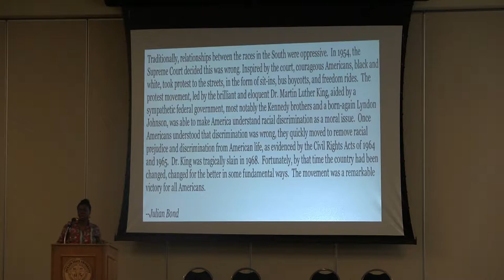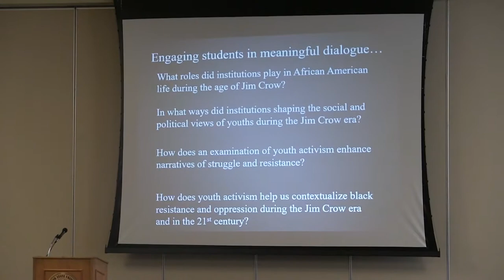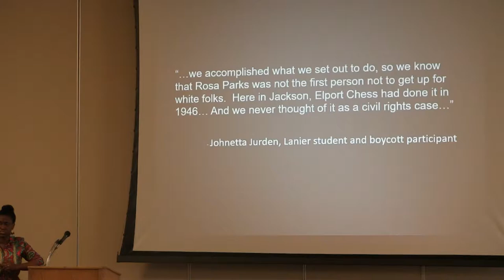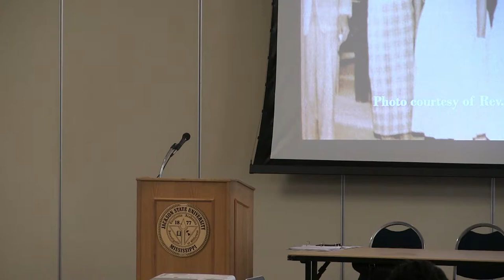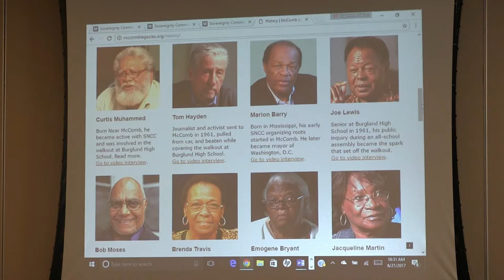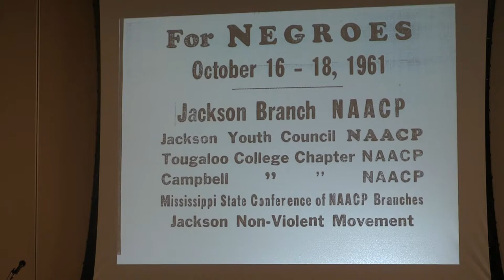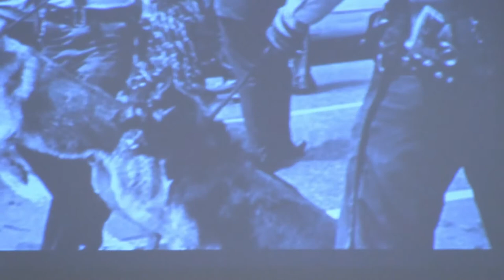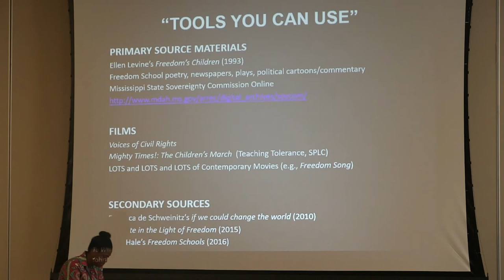The Jackson Movement & Birmingham featuring Dr. Daphne Chamberlain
In early May 1963, the world watched as media coverage showed German Shepherds and fire hoses being used to disperse crowds of young demonstrators in Birmingham, Alabama.  Later that month, young people in Jackson, Mississippi, organized the first massive demonstration of the local movement.  This session will offer a comparative analysis of the civil rights struggle as it occurred in both cities, while examining those movements through age, class, and gender.